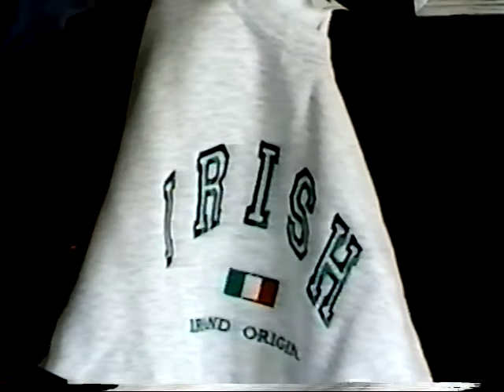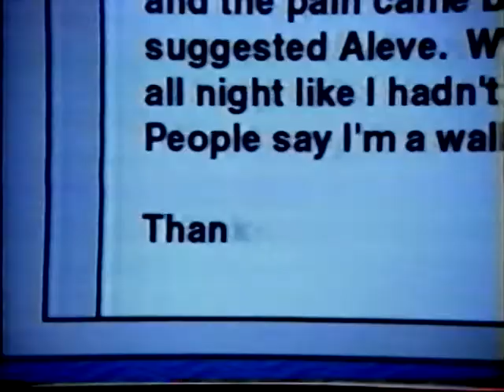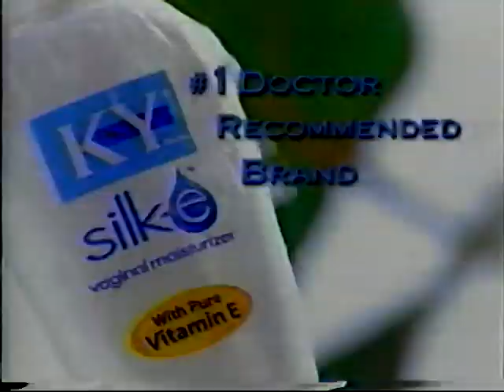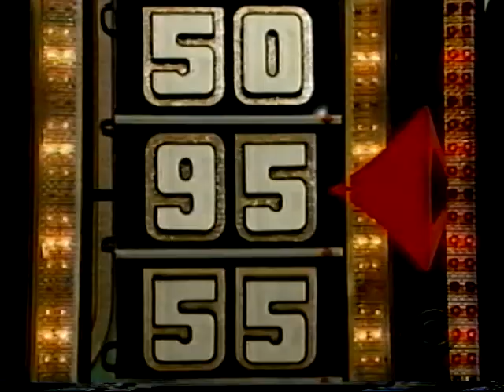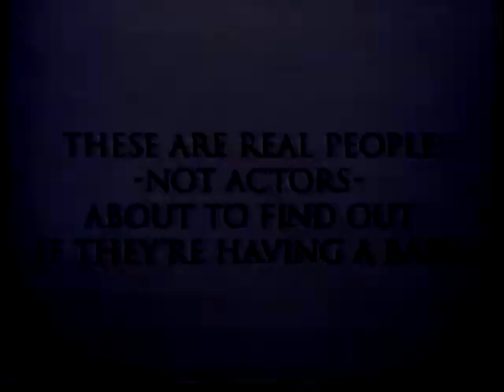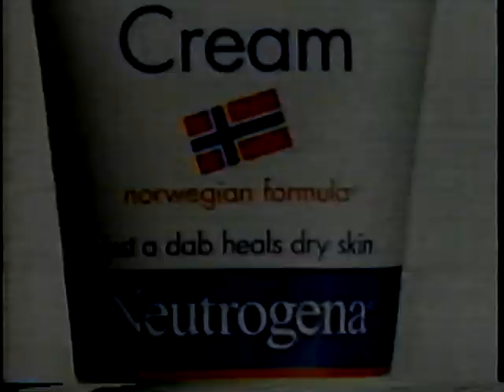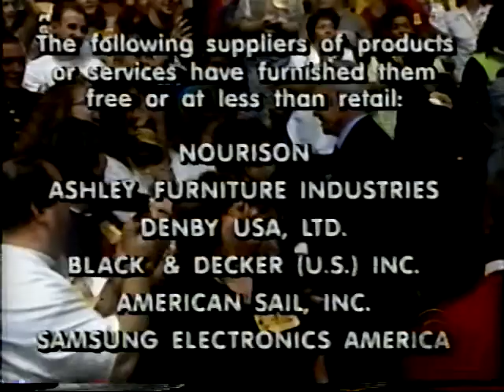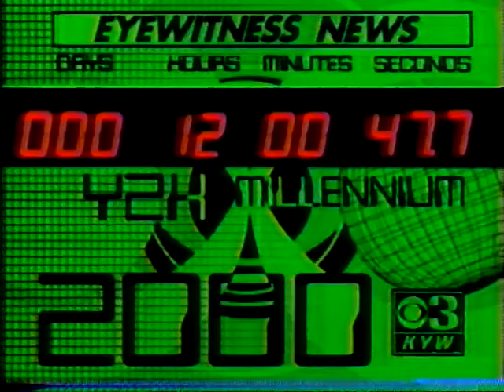WIN 20200507 17 35 45 Pro